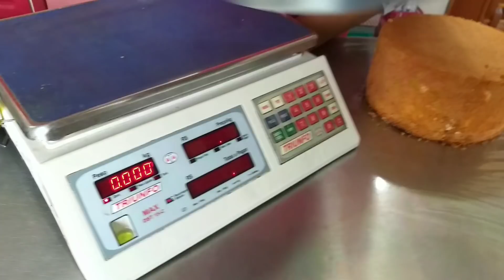Técnica de prensagem e peso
Instragam @danybolos
Grupo no Facebook aprendendo com Dany Bolos
Facebook Dany Bolos Daniela Rocha Soteras
Instrutora Wilton cake Brasil
Instrutora fine line
Instrutora Nestlé